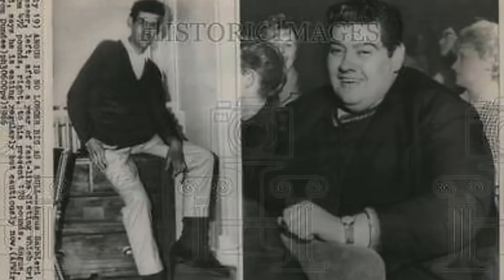I HAVE BEEN FASTING SINCE SUNDAY GUYS!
Yes I’ve been fasting and here’s why!